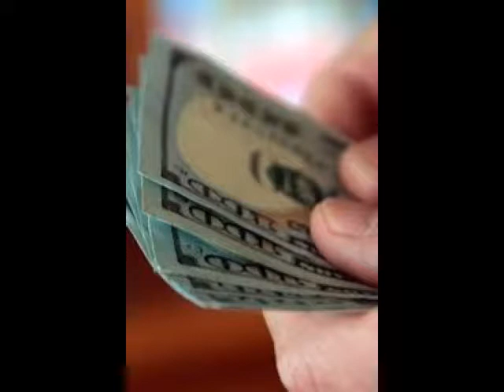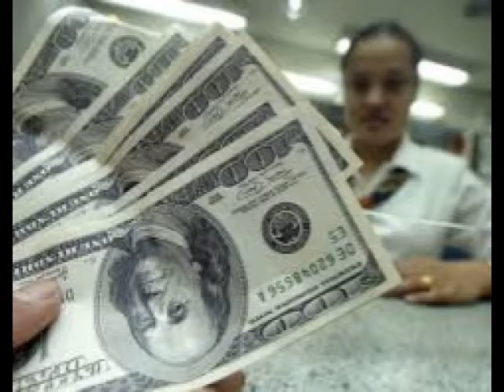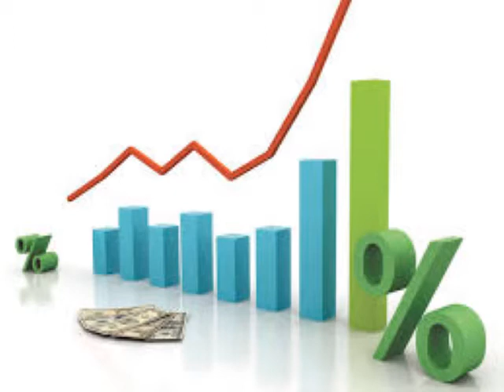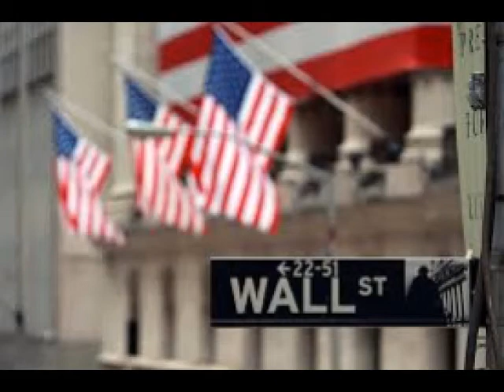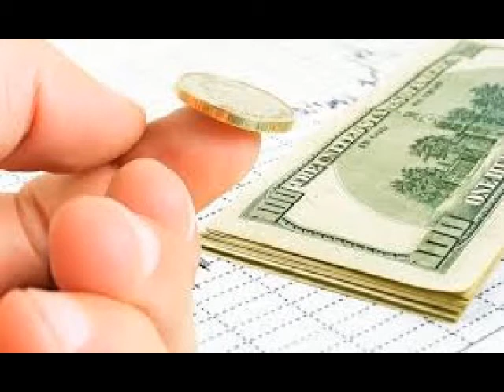Las subastas de coberturas han resultado exitosas: Diego Cándano